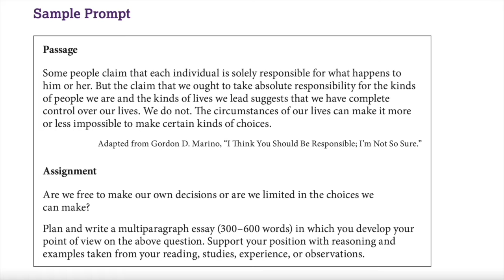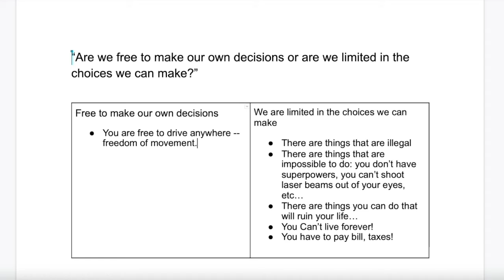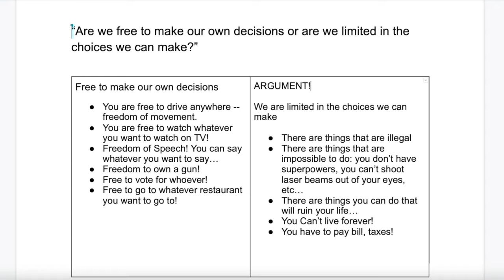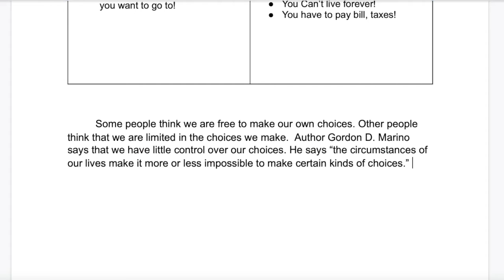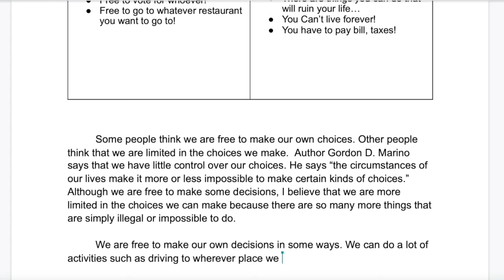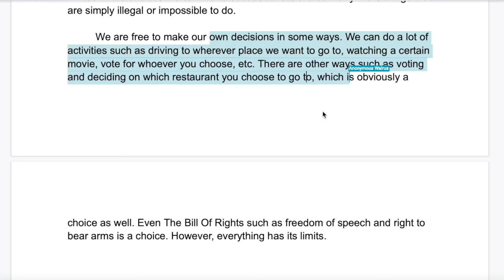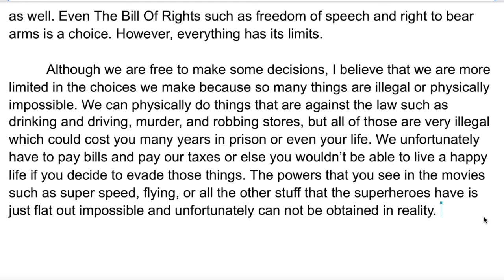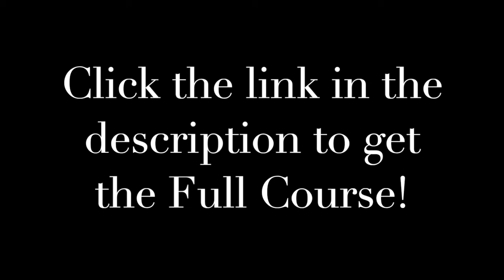TSI Essay Practice!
Click on the Link above to access the full version of TSI ELAR Crash Course!

Looking for TSI Essay Practice?

In this video, I teach you how to easily understand a TSI essay prompt, how to organize your essay, and how to write your own essay following my exclusive TSI Essay Formula!

The TSI Essay Formula document that appears in this video is included in the full version of the course, along with more essay prompts (for you to practice) and another step-by-step explanation of how to write the TSI essay!

You also get access to my instruction for the TSI Reading and Writing section (including my Rules for TSI Writing). That's 10+ hours of the best TSI ELAR instruction available anywhere. No one prepares you better for the TSI ELAR Test!

Just click the link at the top of the description to get everything you need to pass the TSI ELAR Test!

The prompt that appears in this video is from the most recently released TSIA2 ELAR Practice Test... No TSI Essay instruction is more up-to-date!

Get access to the full course today, and pass the TSI ELAR Test!